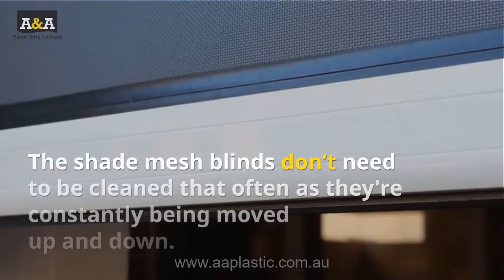How Do You Clean Ziptrak Blinds | A&A Perth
How do you clean Ziptrak Blinds? It's really easy but here's a super short video with the details for both shade mesh and pvc plastic blinds. And for more info about our outdoor blinds...

The shade mesh blinds can be cleaned with a soft brush broom, a hose down or soapy water and cloth.

The mesh blinds don’t really need to cleaned all that often as they are constantly being moved up and down which shakes the dust off them.

The PVC plastic outdoor blinds are different and should be cleaned with a recommended cleaning agent. Talk to us.

A & A Plastic Strip Curtains
Head Office
43 Forsyth Street,
O'Connor WA 6163

Video produced by:
Web Marketing Perth